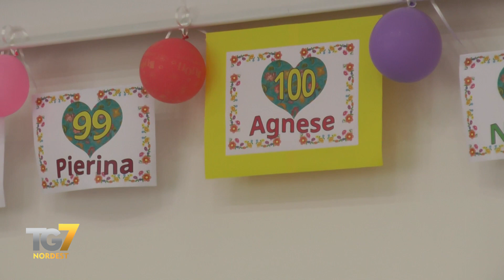I 100 anni di Agnese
Compiere 100 anni non è più così raro, viverli in salute è una conquista alla portata di molti. Vi raccontiamo i 100 anni di Agnese Zanetti, festeggati coralmente da amici e parenti nella comunità per anziani che oggi la ospita